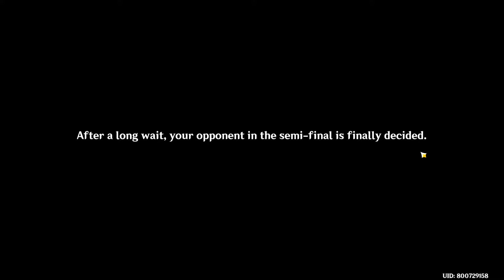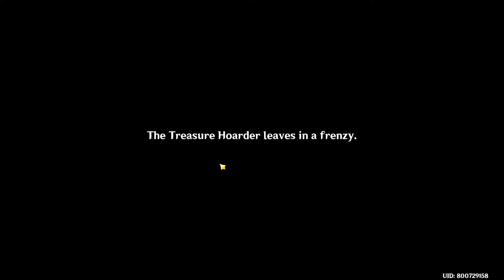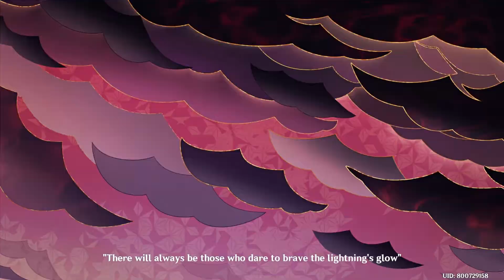Archon Quest Chapter 2: Autumn Winds, Scarlet Leaves | Genshin Impact | Kazuha Backstory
Maybe you'll like the content of our channel. If you've any questions or suggestions, comments are open, write them there.